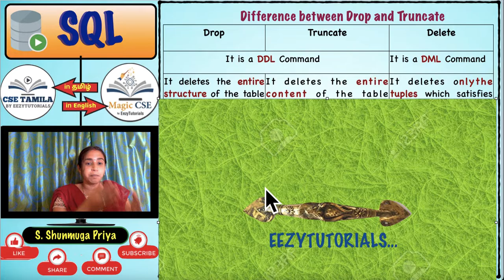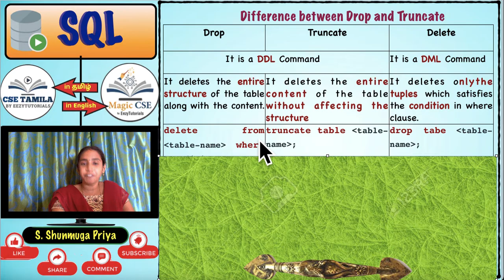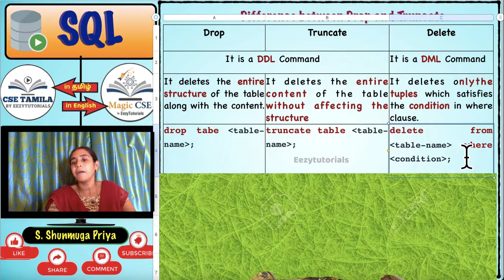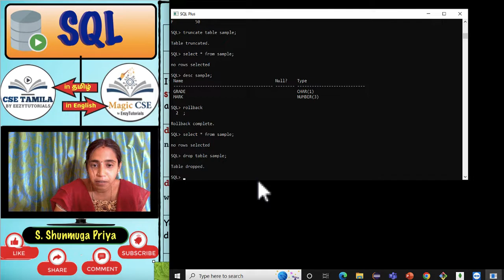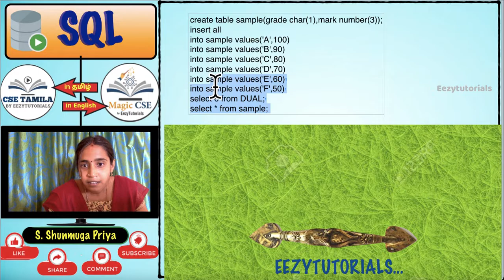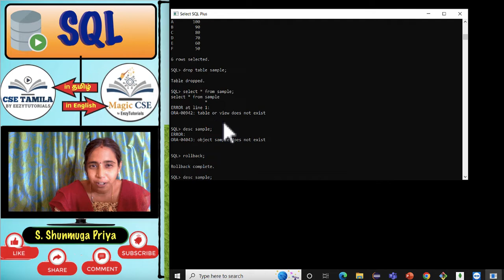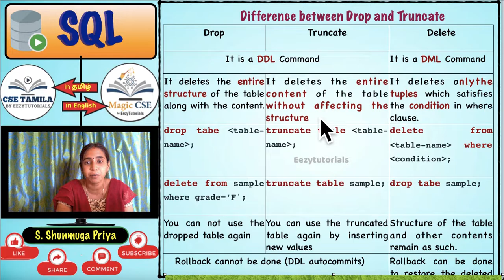3.5 தமிழில் Drop vs Truncate vs Delete from|Difference between delete from, drop and truncate| SQL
3.5 Drop vs Truncate vs Delete from|Difference between delete from, drop and truncate| SQL
In this video, we will see the following in SQL,
1) Drop Vs Truncate in SQL
2) Truncate vs Delete From in SQL
3) Difference between delete from, drop and truncate in SQL.

DBMS Introduction in Tamil - Database Management System
In this lecture series, you will be learning about Data base management system concepts and examples related to it in Tamil.